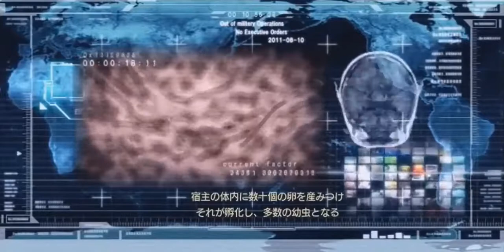【ニンジャブレイド】＃2 こうも早くレベル５の感染者が現れた・・・つまり